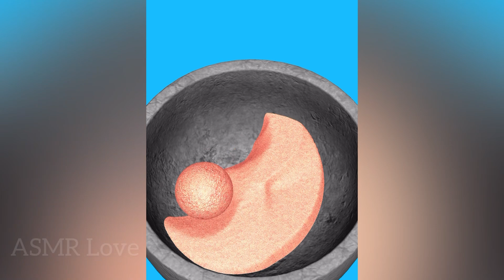💎Crush Into Ball! Oddly satisfying Kinetic Sand ASMR slicing game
Crush Into Ball game is a very interesting game. This is the most satisfying antistress ASMR kinetic sand simulator cutting game.